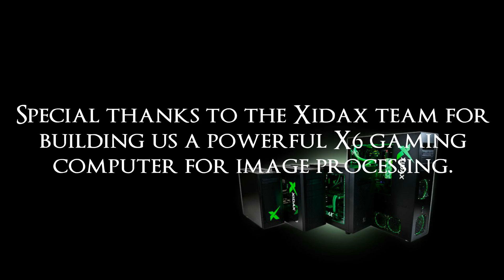The Wish | Alternative Music Video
The Wish, by Neil Cross.

Commercial Rights usage of sound and video.